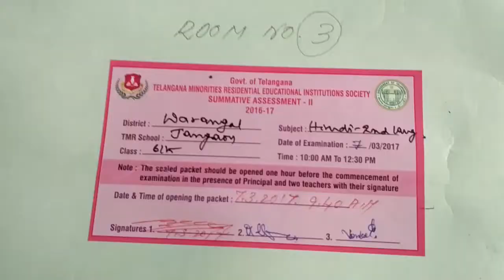TMREIS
MD SABEER GANGAON( boys)  PET